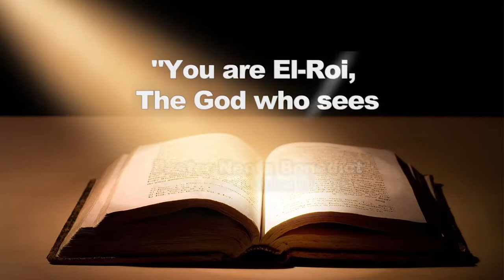You are El-Roi; The God who sees